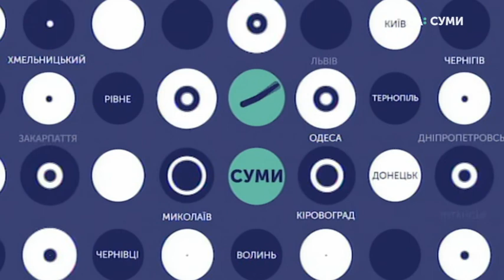04.10.2019. Новини. 7:30